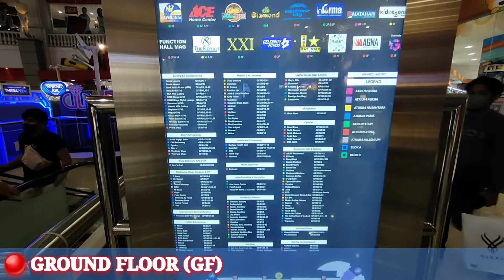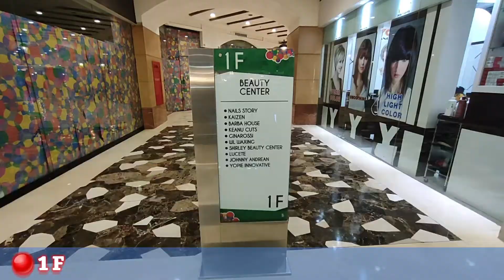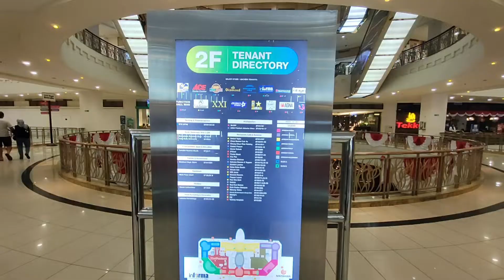MALL ARTHA GADING JAKARTA